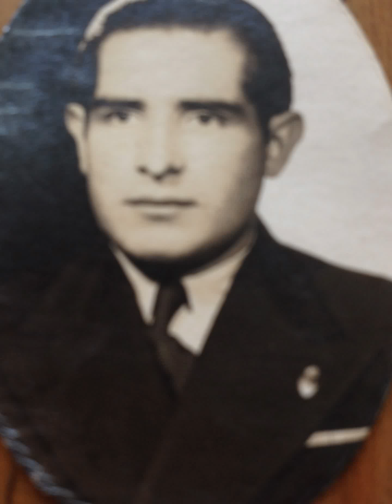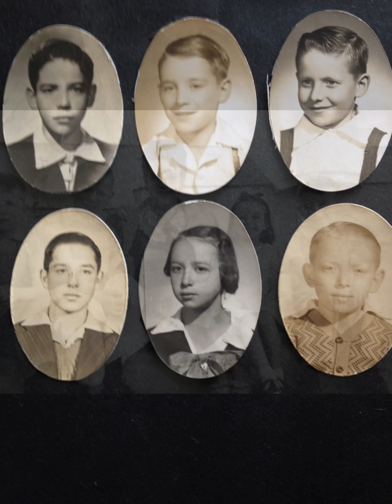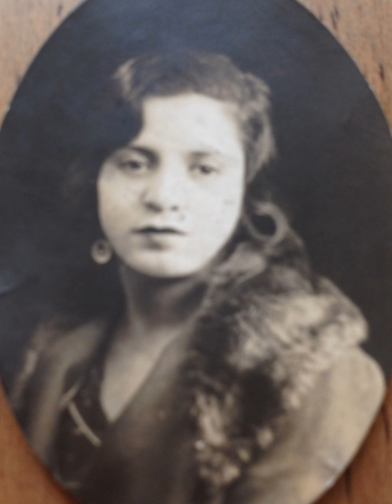Fotos: RECUERDA Y VIVE, TE AMO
Recordar es volver a vivir; recuerda y vive, Con amor para mi gran compañero y maestro, te amo